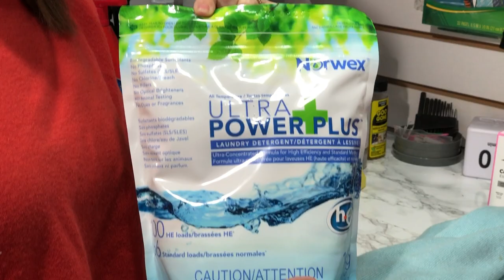What Sold on eBay Yesterday, Stain Treatment Tips, How We Pack, Ship [The Hustle Couple Daily Grind]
We're walking through the items that we're listing each day so you can see what we're putting into our store as well as pulling and packing up the sales from the previous day.